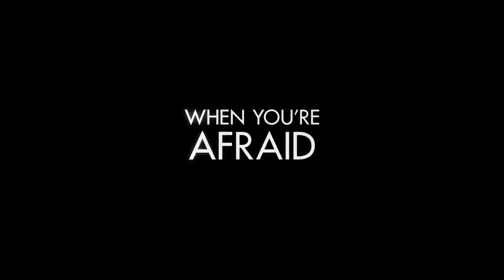ALL THE BRIGHT PLACES Trailer 2020